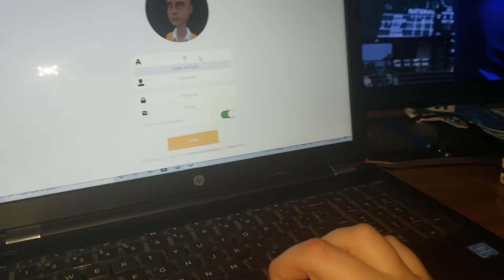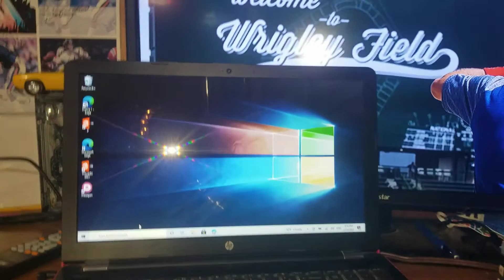I Got Joey and Jennifer Back On Plotagon 1.7.0 (I Cant Log In)